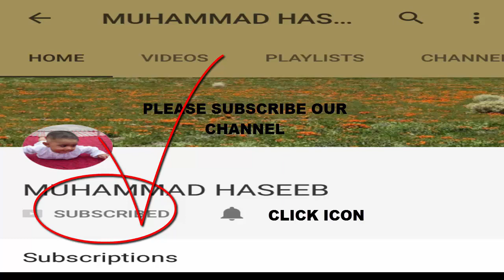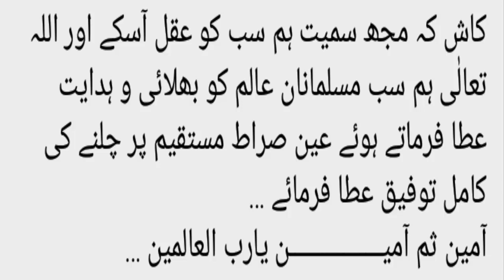گیدڑ سنگهی کی حقیقت کیا ہے؟